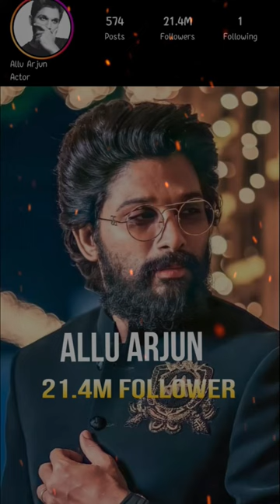TPO 5 SOUTH ACTOR INSTAGRAM FOLLOWERS shortsyoutube comment your favourite actor#ytshort